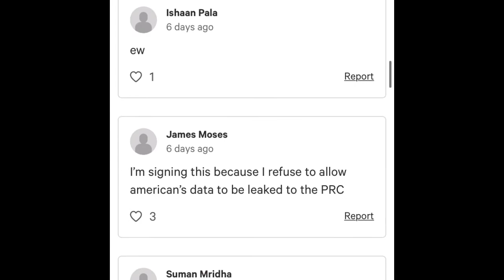BAN TIK TOK ASAP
TIK TOK SUCKS